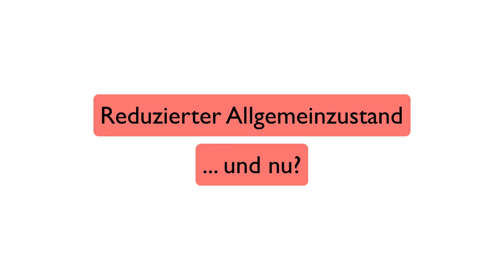Red. AZ - extrem häufig... aber was tun?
Die Einweisungdiagnose oder Notfallmeldung "reduzierter AZ" ist gefühlt eine der häufigsten in der prä- und innerklinischen Notfallmedizin... und sicherlich eine der unbeliebtesten. Doch - gerade die AZ-Minderung kann man meist fokussiert abarbeiten und den oft betagten Patienten langwierige Diagnostik-Marathons ersparen.